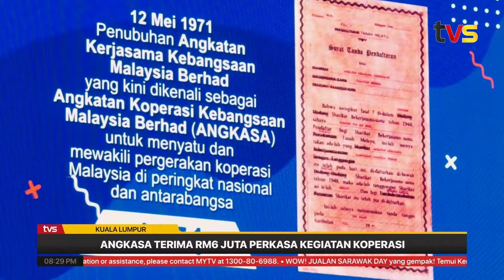Angkasa terima RM6 juta perkasa kegiatan koperasi | TVS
Datuk Seri Anwar Ibrahim mengumumkan peruntukan sebanyak RM6 juta kepada Angkatan Koperasi Kebangsaan Malaysia Bhd (Angkasa) untuk memperkasa kegiatan koperasi di seluruh negara.